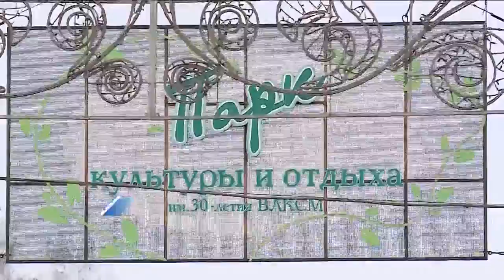В Парк 30-летия ВЛКСМ завезут новые аттракционы